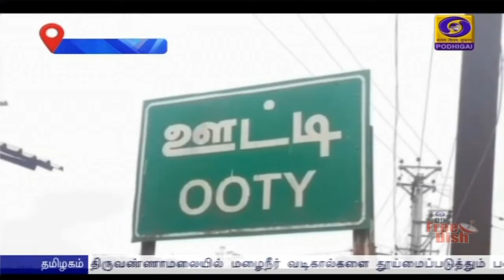PodhigaiTamilNews பொதிகைசெய்திகள்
ஒரே பாரதம்-உன்னத பாரதம் என்ற  திட்டத்தின்கீழ், பல்வேறு துறைகளில் மத்திய அரசு மேற்கொண்டுள்ள சீர்திருத்தங்கள் வரவேற்கத்தக்கது என்று உதகமண்டலத்தைச் சேர்ந்த பயனாளிகள்  தெரிவித்துள்ளனர்.